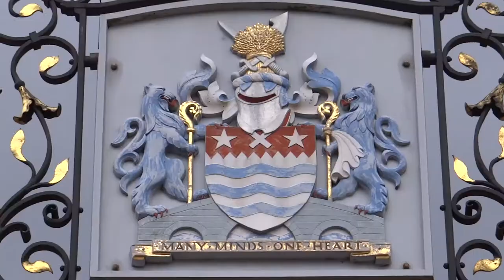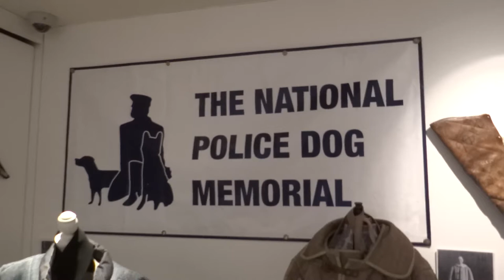GREAT BRITAIN: CHELMSFORD (Essex, England)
Chelmsford is an English city and the main area of the City of Chelmsford district, and the county town of Essex, in the East of England.

It is located in the London commuter belt, approximately 30 miles (48 km) northeast of the notional centre of London at Charing Cross and approximately 22 miles (35 km) from Colchester.

The urban area of the city has a population of approximately 112,000, whilst the district has a population of 168,310.

The main conurbation of Chelmsford incorporates all or part of the former parishes of Broomfield, Great Baddow, Galleywood, Writtle, Moulsham, Widford, and Springfield, including Springfield Barnes, now known as Chelmer Village.

The communities of Chelmsford, Massachusetts, Chelmsford, Ontario and Chelmsford, New Brunswick, are named after the city.

Chelmsford's population consists of a large number of City and Docklands commuters, attracted by the 30–35 minute journey into Central London via the Great Eastern Main Line railway. The same journey takes approximately 60 minutes by road via the A12.

On 14 March 2012, Lord President of the Privy Council and Deputy Prime Minister Nick Clegg announced that Chelmsford was to be granted city status to mark the Diamond Jubilee of Elizabeth II.

The Letters Patent officially granting city status to Chelmsford were received on 6 June 2012. The demonym for a Chelmsford resident is "Chelmsfordian".